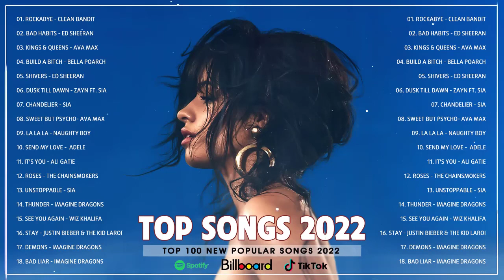Topplistan 2022 - Billboard Hot 100 All Time 🪔 Maroon 5, Adele, Ed Sheeran, Billie Eilish, Sia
● Tack för att du tittade på min video
✔ Bilder och musik i deras besittning
✔ Den här videon är helt gjord av fans. Om du (ägaren) vill ta bort den här videon, vänligen kontakta oss direkt innan du gör något. Vi tar bort det noggrant.